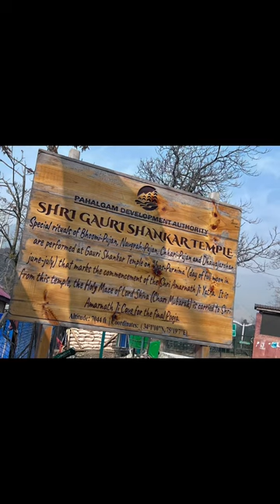Gauri Shankar Temple of Pahalgam, crucially associated with Amarnath Yatra